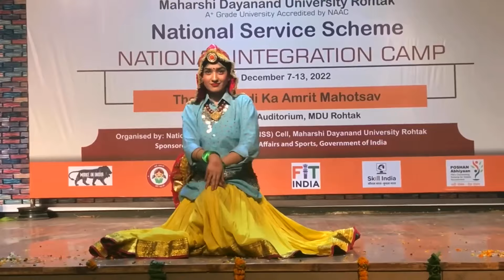Mat ched balam mere chundad nai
मत छेड़ बलम
गीत एवम् धुन : करण सैनी
कोरियोग्राफ़ी : मालविका पंडित
प्रोडूसर / डायरेक्टर : अनिल बागड़ी

Song: mat ched balam
Studio : Natraj
Lyrics: karan saini
Composer: Karan saini
Singer/ Aastha verma,Kiran Negi
Producer: Anil Bagri

Stage dance performance
Dancer :vidhi chauhan and group
Choreographer: Malvika sharma
Make up: Parveen Bharadwaj